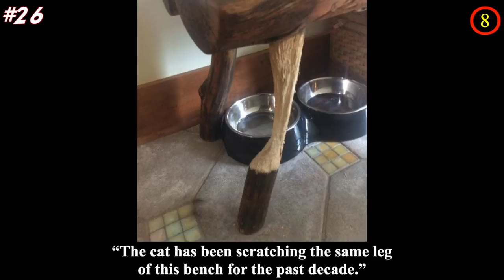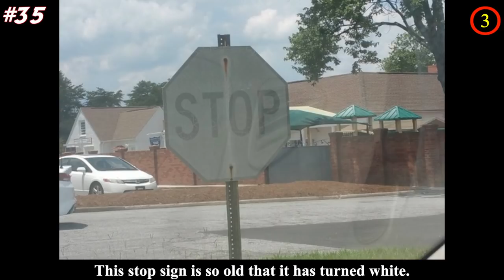Amazing Photos That Prove Time Goes Way Too Fast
Time is flying by so fast and we often don’t even notice it until we get older. People get older around us, place change, seeing our pets grew older and pass away in 20 years then we start thinking how time fly so fast without us noticing it.

From a family of 5 generations to people growing up with their pets, we have found these photos that will take you through the passage of time.

💖💖MUSIC💖💖

(2:25)